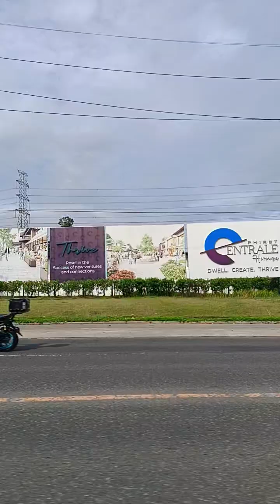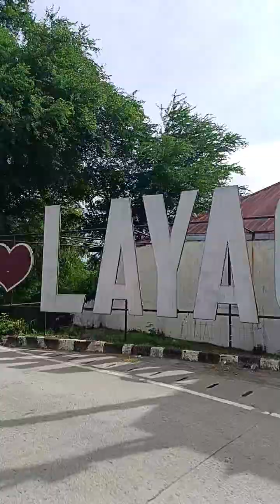pasencia maingay ang video ko